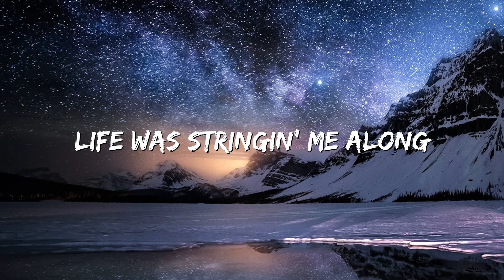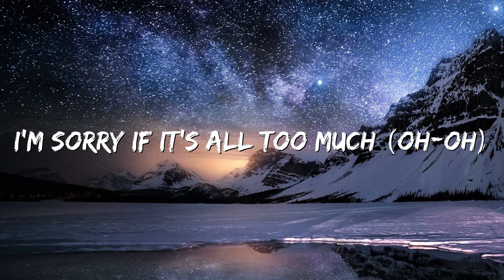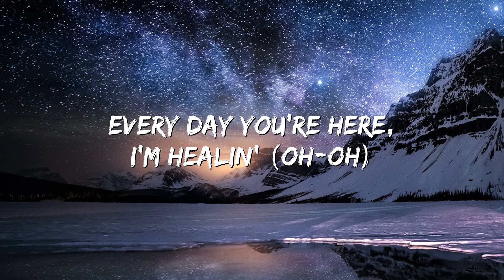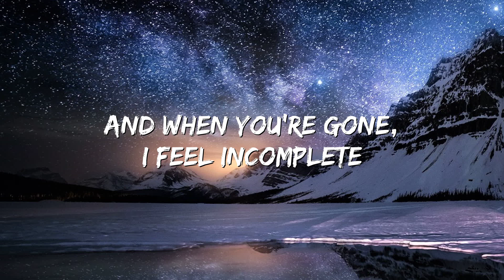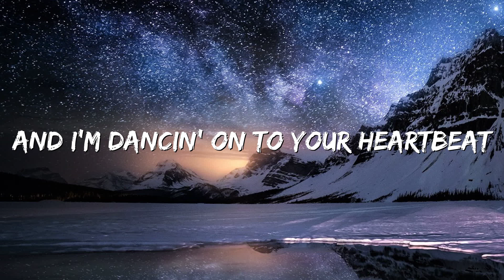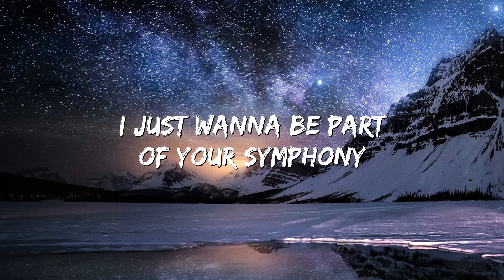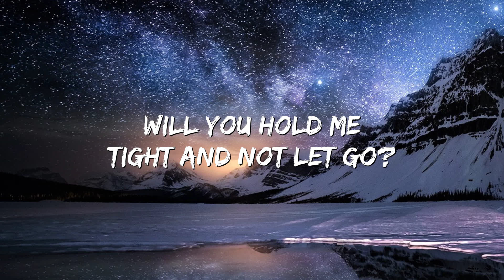Clean Bandit - Symphony (Lyrics) feat. Zara Larsson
[Chorus]
Symphony
Like a love song on the radio
Symphony